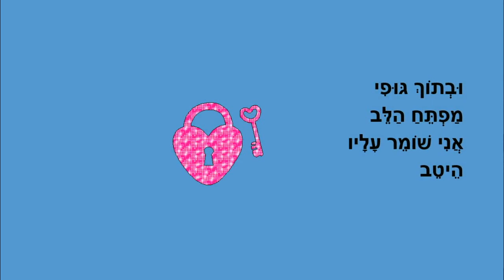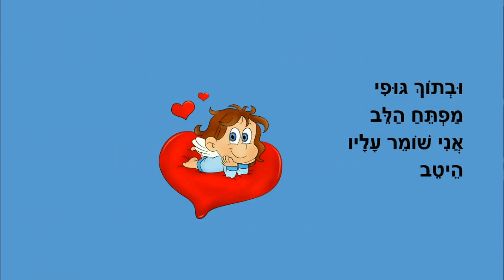הגוף שלי - סיפור לילדים - כתבה: ריקי זקן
הגוף שלי
סיפור ילדים